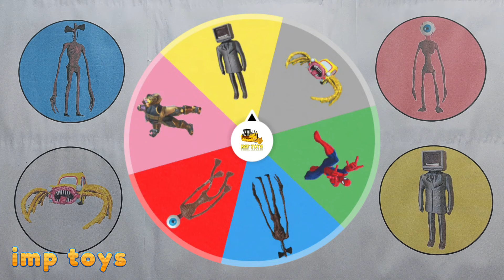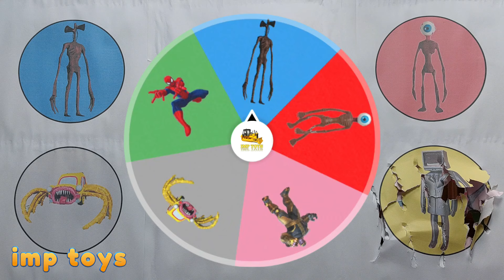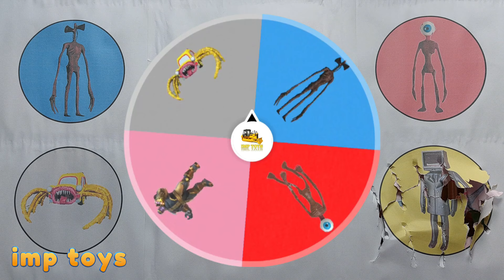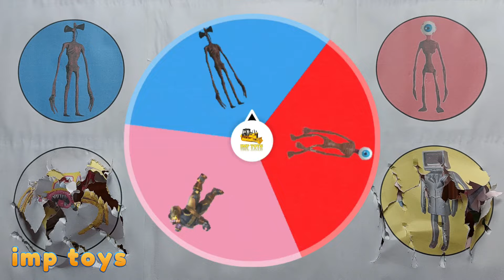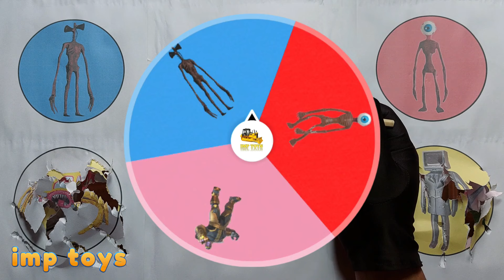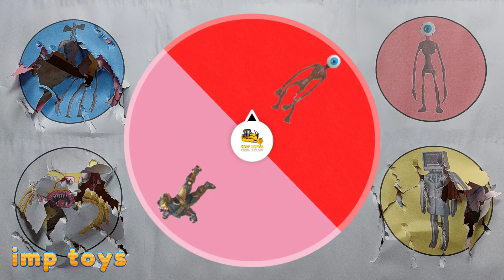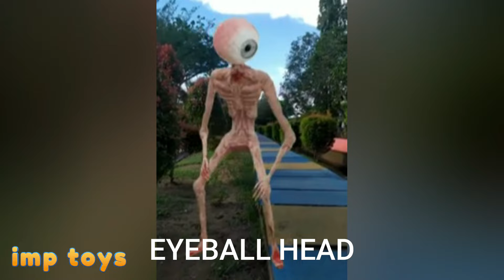King Of Monster ; Siren Head vs Eyeball Head, Car Eater vs Tv Man, Spiderman vs Thanos